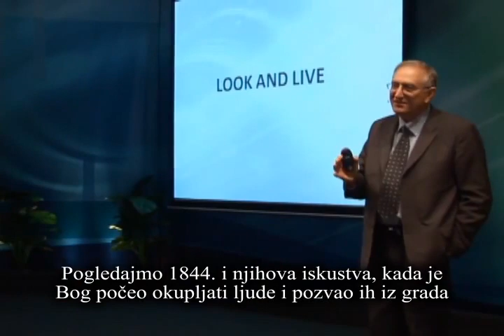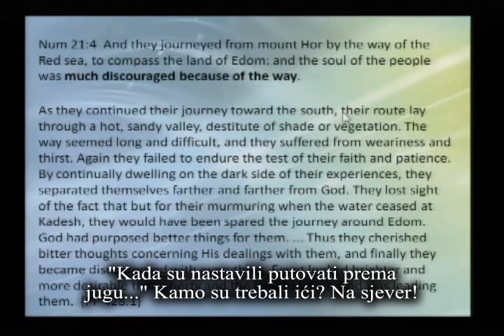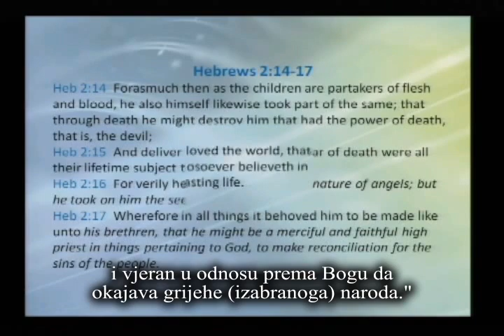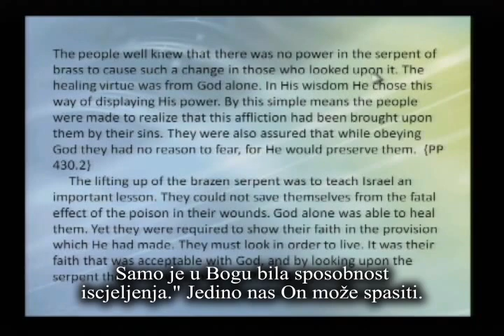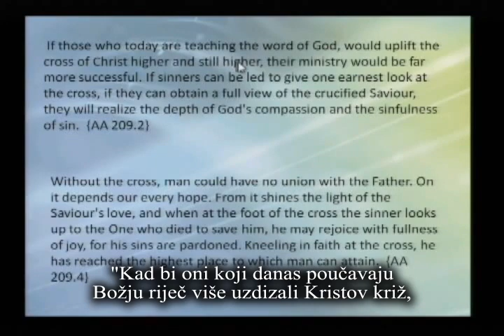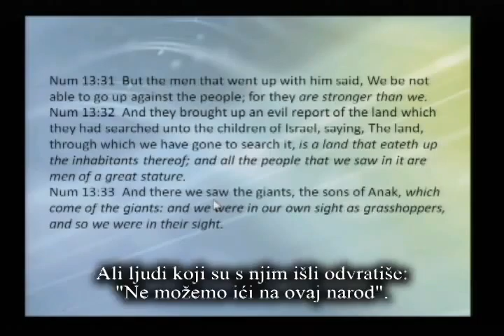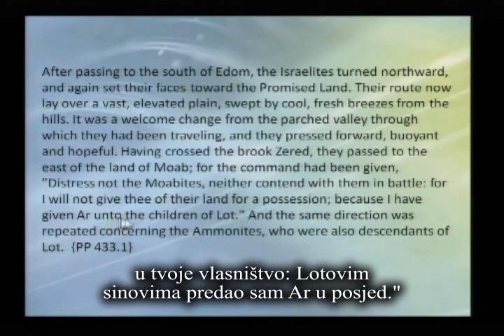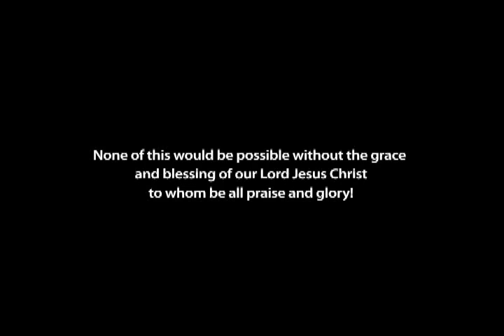1007 Pogledaj i Imaj Život | Totalna transformacija